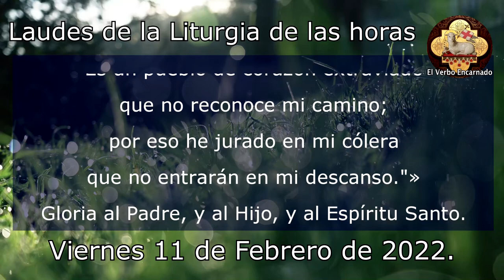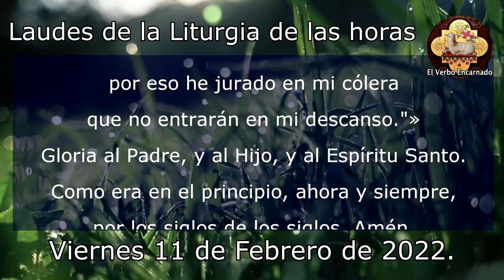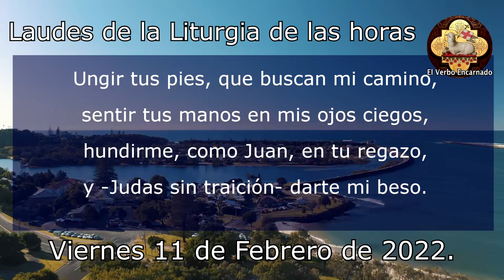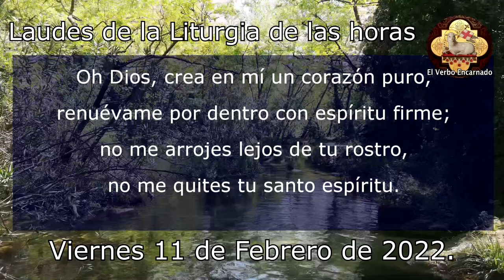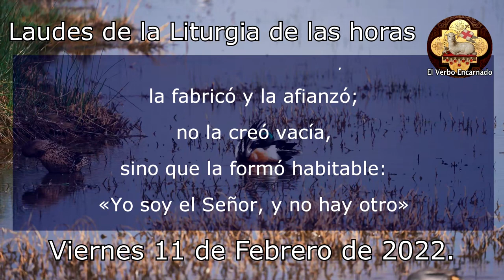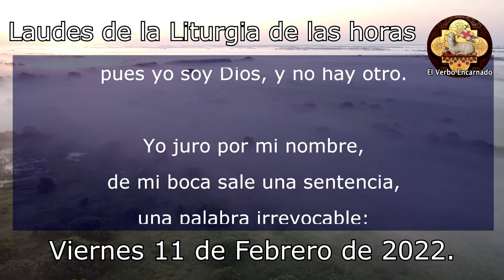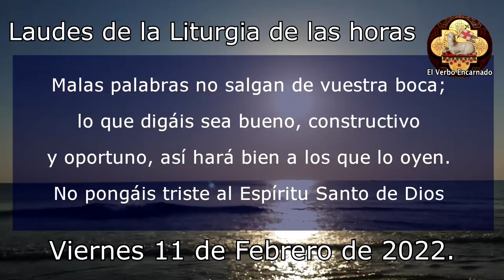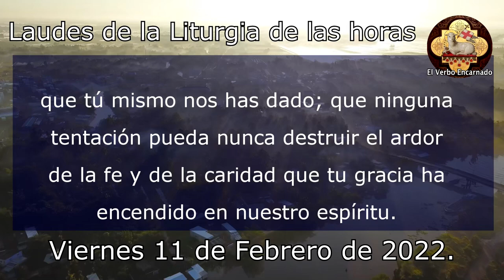Oracion de la mañana 11 Febrero 2022 Laudes de la Liturgia de las horas Oracion Catolica Oficial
Agradezcamos al Señor por este día que llega a su fin, rezando la oración de la noche de hoy VIERNES 11 DE FEBRERO DE 2022, Viernes de la Semana V del Tiempo Ordinario.
Recemos juntos la oración católica oficial de la noche de hoy de la Iglesia Católica, las completas de la liturgia de las horas. Estas oraciones poderosas y milagrosas nos ayudan a dormir y descansar en la presencia de Dios. Recuerda que todos los días les traemos las mejores oraciones en video aquí en su canal El Verbo Encarnado.

NO TE PIERDAS LA: "✅MISA DE HOY 1 Abril 2022 Oracion Catolica Misa del día viernes"